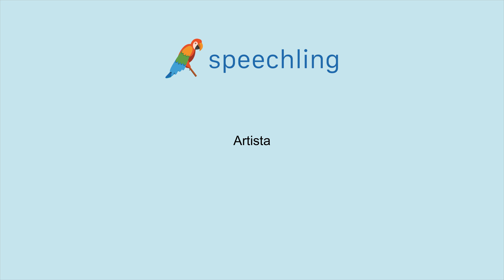How to say "Artist" in Spanish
Male Voice:
Artista

Female Voice:
Artista

Male Voice Translation:
Artist

Female Voice Translation:
Artist